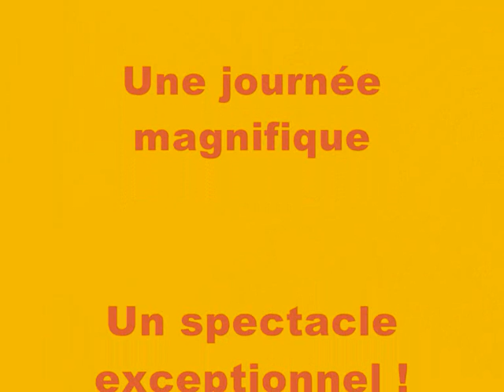Fête du Citron à MENTON avec SPERANTA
Fête du Citron du 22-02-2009 avec l'association SPERANTA Aubagne.